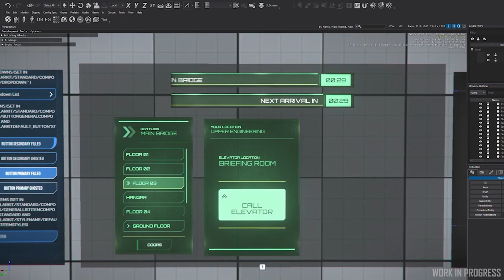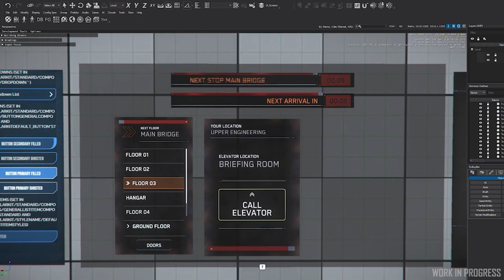Star Citizen fr | traduction Inside : du passé vers l'avenir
Aujourd'hui sur StarCitizen : Dans ce nouvel épisode d'inside, une présentation de ce qui a été nécessaire pour faire voler le Bengal et le sprint report nous fait faire un tour des avancées.

              ❤️Me soutenir :❤️

              👽Star citizen :👽

              📫Me suivre :📫